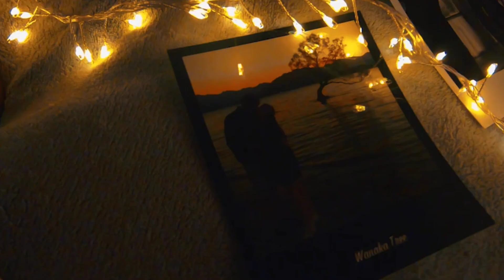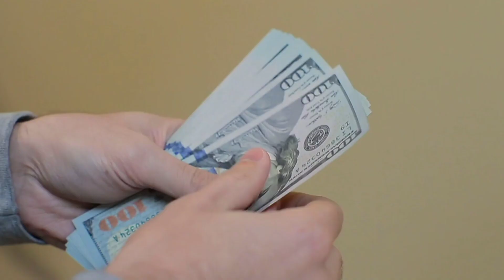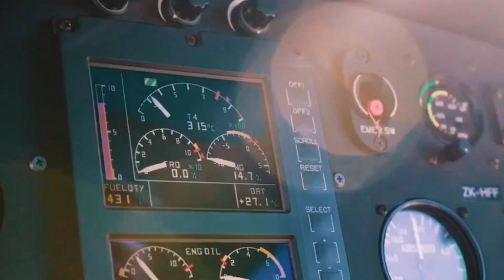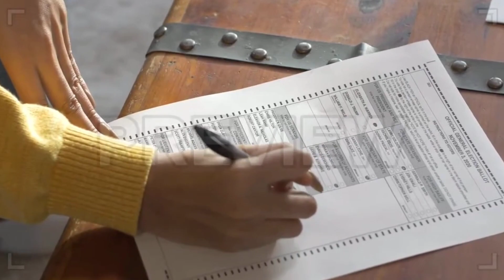நியூசிலாந்து பற்றிய பிரம்மிக்கவைக்கும் உண்மைகள்